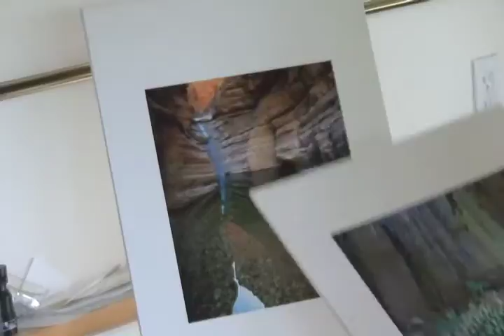Path of Beauty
Trailer for "Path of Beauty, Photographic Adventures in the Grand Canyon" by award winning photographer and master printer, Christopher Brown. Through stunning photography and engaging text, Path of Beauty brings together an imaginative perspective on adventure, beauty and reflection in the wilderness.